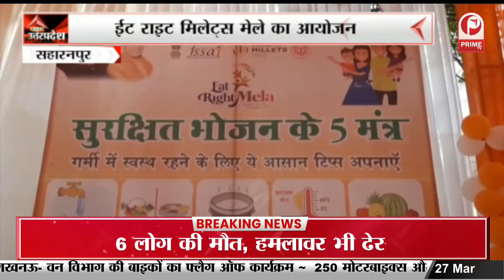Faridabad : AAP पार्टी का विरोध प्रदर्शन, बढ़ती महंगाई और राशन कार्ड को बनाया मुद्दा || Prime Tv